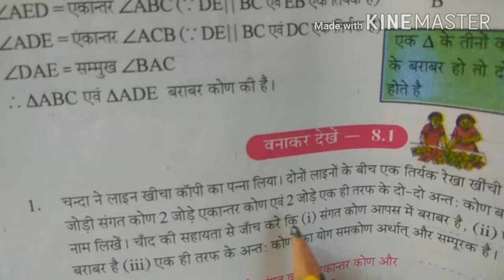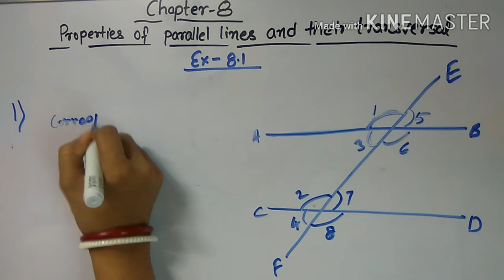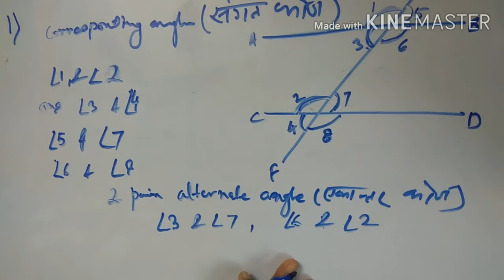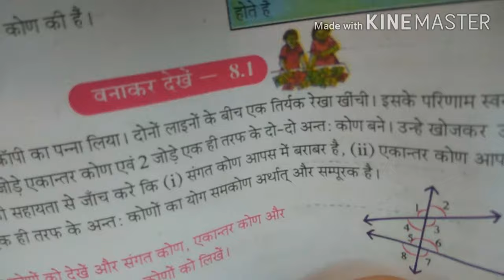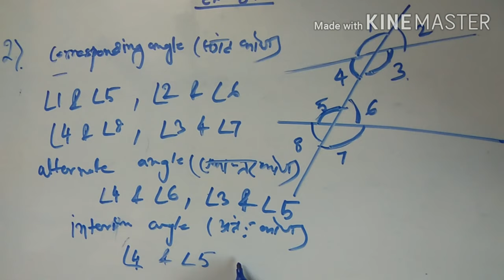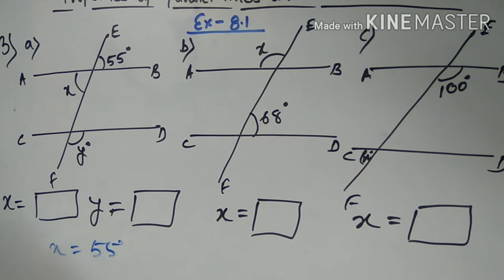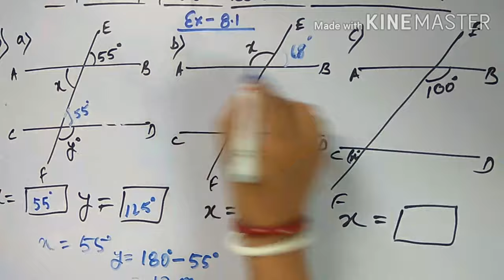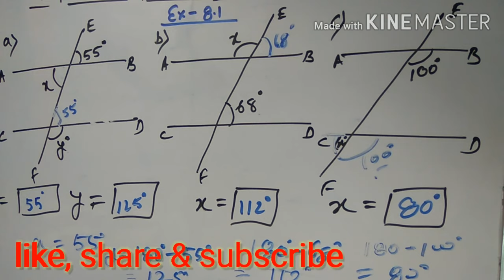WBBSE class -8 chapter -8,ex-8.1 Properties of parallel lines and transversal Q.no.-1,2 & 3(full)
In this video one can find solution of 1,2 & 3.